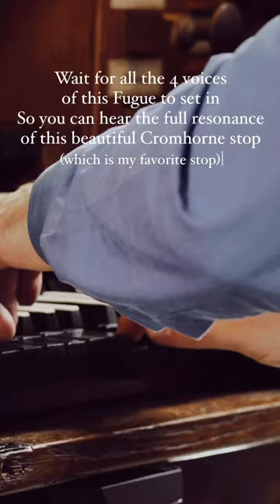Someone asked about the Cromhorne yesterday…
I‘m pretty positive there is no discussion needed (no pun intended). The French Cromhorne is one of the most beautiful, elaborate stops and also happens to be my personal favorite.

Enjoy this fugue and watch till the end to find out who the composer is! Or you can just guess in the comments, as always.

You can also find all relevant links in your browser

📜ABOUT LEONART MUSIC:
🎹 The channel to bring you beautiful harpsichord music and baroque organ music. 🎹
I was put on this earth to play music from times long passed, and to be honest, there's nothing I'd rather do...
By the way: 👉 if you have access to a historic instrument and would like to invite me to come visit & play, just get in touch, we'll figure something out! 👈

Over the years, I began connecting early music & historic traditions with many of the new contemporary possibilities in technical development. Today's modern means of sound production offer endless ways to pursue true authenticity in performance practice, and I'm happy to be part of this journey!  🎶

Your support helps me free up time that I can ultimately invest into producing quality content on YouTube –which means more Baroque Music for everyone. And you will get access to special stuff etc!